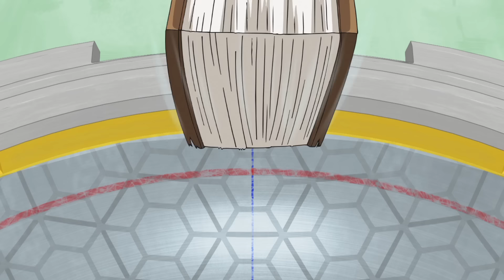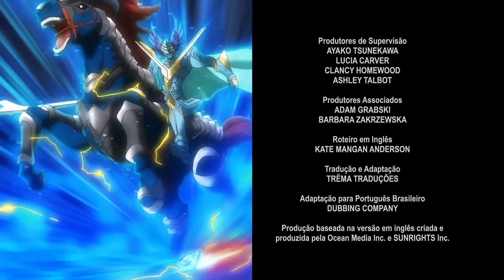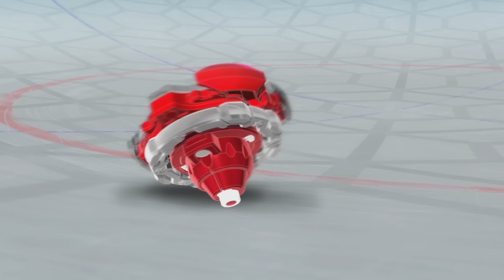BEYBLADE BURST Episódio 10: Vamos Superar! Confiança No Valtryek!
Valt não consegue tirar Wakyia da cabeça. Seus amigos tentam lembrá-lo do que se trata o Beyblade, mas será que ele vai conseguir reavivar seu amor pelo jogo? Enquanto isso, Shu tem más notícias, mas não sabe como dizer aos seus amigos.

3, 2, 1… Let it Rip!!